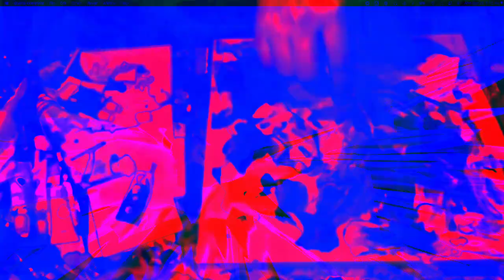[EPILEPSY WARNING] Movie 22 12 13 01h08m55s *Photosensitivity Warning*